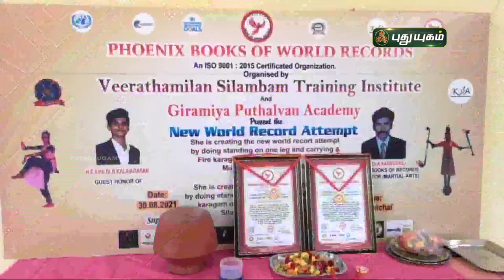ஒரே நாளில் இரண்டு உலக சாதனைகள் படைத்த மாணவி | கோவை | செய்தித் துளிகள் | PuthuyugamTV